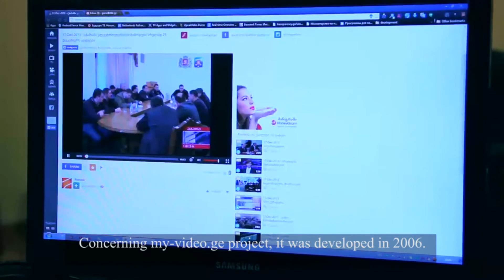Giorgi Garsevanisvhili | MyVideo.ge - ENT.ge